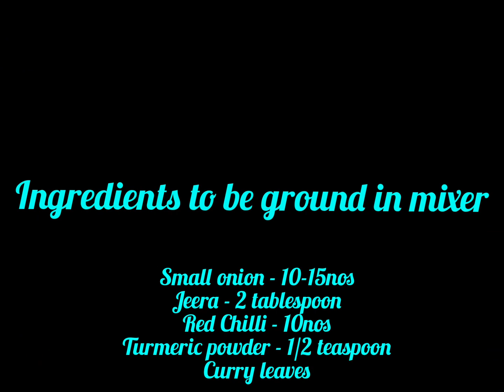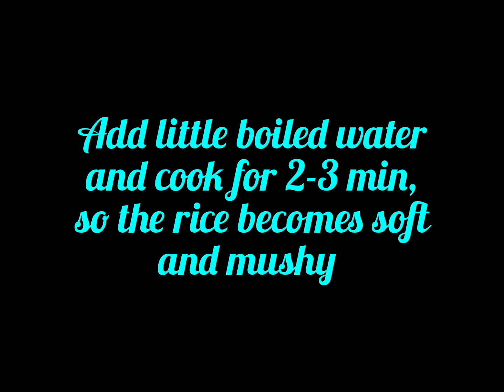Mochakottai paruppu sadam recipe | broad beans and dal rice |mochai paruppu sadam |protein rich food